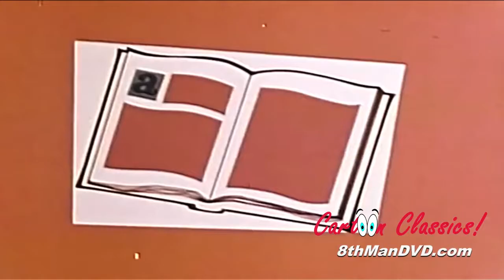Mr Piper And The Story Of Tin Soldier | Intro by Mr. Piper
The Steadfast Tin Soldier and Ballerina wish eternal love together but trials and tribulations come first.